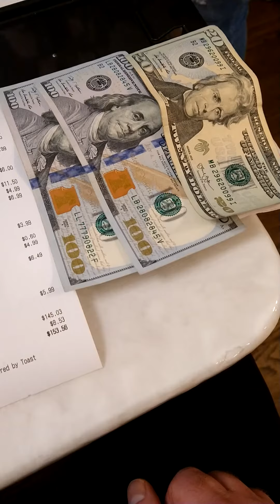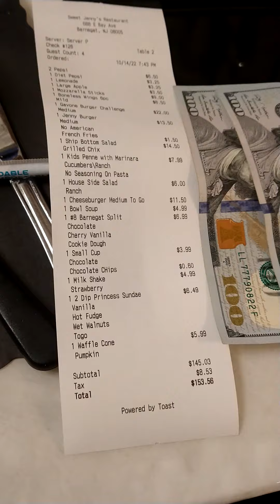Bill and tip at Sweet Jenny's